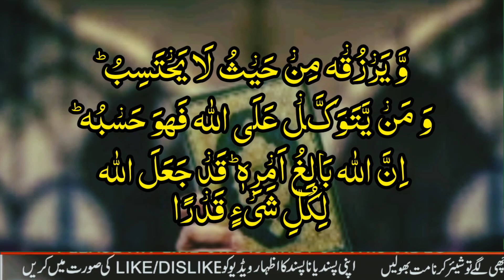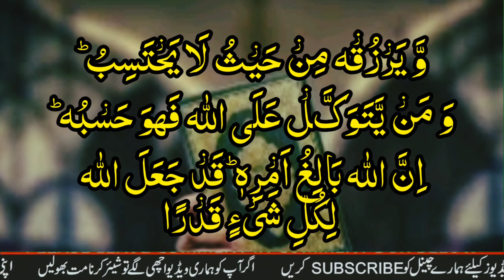12th Shaban kay amaal 2024 | amaal e mah e Shaban 2024 Maulana Muhammad Ali Naqvi | rizq ki barish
12th Shaban kay amaal 2024
Amaal e Shaban 2024
Rizq mn barkat ka powerful wazifa
rizq ki tangi door karne ka qurani wazifa
har dua qubool hone ka wazifa
qarz se nijat ka powerful wazifa
Shaban kay khas amaal
Shaban ka powerful wazifa
Shaban ki fazeelat
Shaban ki namaz

اعمالِ مشترکہ ماہ شعبان 👇

﴾ ہر روز ستر مرتبہ کہے:

اَسْتغْفِرُ ﷲ وَاَسْئَلُہُ التَّوْبَۃَ

بخشش چاہتا ہوں اللہ سے اور توبہ کی توفیق مانگتا ہوں

﴿۲﴾ ہر روز ستر مرتبہ کہے:

اَسْتغْفِرُ ﷲ الَّذِیْ لَا اِلٰہَ اِلَّا ھُوَ

بخشش کا طالب ہوں اللہ سے کہ جس کے سوا کوئی معبود نہیں

الرَّحْمٰنُ الرَّحِیْمُ الْحَیُّ الْقَیُّوْمُ وَاَتُوْبُ اِلَیْہِ

وہ بخشنے والا مہربان ہے، زندہ نگہبان ہے اور میں اس کے حضور توبہ کرتا ہوں

بعض روایات میں الْحَیُّ الْقَیُّوْمُ کے الفاظ الرَّحْمٰنُ الرَّحِیْمُ سے قبل ذکر ہوئے ہیں، پس جیسے بھی عمل کرے مناسب ہے۔

روایات سے معلوم ہوتا ہے کہ اس ماہ کا بہترین عمل استغفار ہے اور اس مہینے میں ستر مرتبہ استغفار کرنا گویا دوسرے مہینوں میں ستر ہزار مرتبہ استغفار کرنے کے برابر ہے۔

﴿۳﴾ صدقہ دے اگرچہ وہ نصف خرما ہی کیوں نہ ہو، اس سے خدا اس کے جسم پر جہنم کی آگ کو حرام کر دے گا۔

امام جعفر صادقؑ سے ماہ رجب کے روزے کے بارے میں پوچھا گیا تو آپ نے فرمایا تم ماہ شعبان کے روزے سے کیوں غافل ہو؟ راوی نے عرض کی، فرزند رسولؐ! شعبان کے ایک روزے کا ثواب کس قدر ہے؟ فرمایا قسم بخدا کہ اس کا اجر و ثواب بہشت ہے۔ اس نے عرض کی، اے فرزند رسولؐ! اس ماہ کا بہترین عمل کیا ہے؟ فرمایا کہ صدقہ و استغفار، جو شخص ماہ شعبان میں صدقہ دے پس خدا اس صدقے میں اس طرح اضافہ کرتا رہے گا جیسے تم لوگ اونٹنی کے بچے کو پال کر عظیم الجثہ اونٹ بنا دیتے ہو، چنانچہ یہ صدقہ قیامت کے روز احد کے پہاڑ کی مثل بڑھ چکا ہو گا۔

﴿۴﴾ پورے ماہ شعبان میں ہزار مرتبہ کہے:

لَا اِلٰہَ اِلَّا ﷲ وَلَا نَعْبُدُ اِلَّا اِیَّاہُ

اللہ کے سوا کوئی معبود نہیں اور ہم عبادت نہیں کرتے مگر اسی کی

مُخْلِصِیْنَ لَہُ الدِّیْنَ وَلَوْ كَرِہَ الْمُشْرِكِیْنَ

ہم اس کے دین سے خلوص رکھتے ہیں اگرچہ مشرکوں پر ناگوار گزرے

اس ذکر کا بہت زیادہ ثواب ہے، جس میں ایک جز یہ ہے کہ جو شخص مقررہ تعداد میں یہ ذکر کرے گا اس کے نامہ اعمال میں ایک ہزار سال کی عبادت کا ثواب لکھ دیا جائے گا۔

﴿۵﴾ شعبان کی ہر جمعرات کو دو رکعت نماز پڑھے، ہر رکعت میں سورۂ حمد کے بعد سو مرتبہ سورۂ توحید پڑھے اور نماز کے بعد سو مرتبہ درود شریف پڑھے، تاکہ خدا دین و دنیا میں اس کی ہر نیک حاجت پوری فرمائے